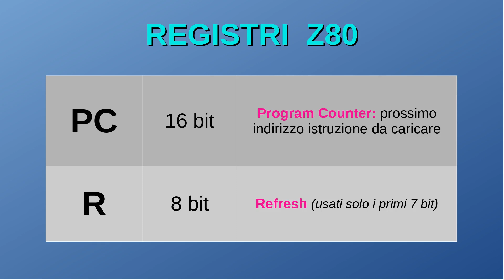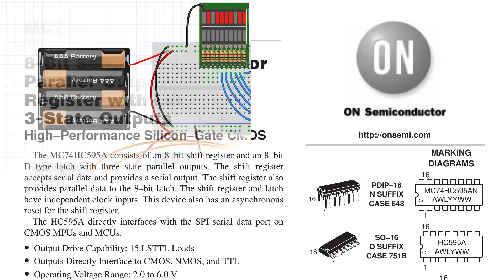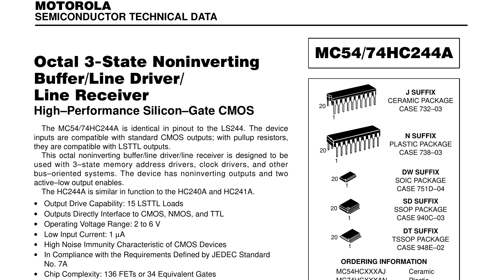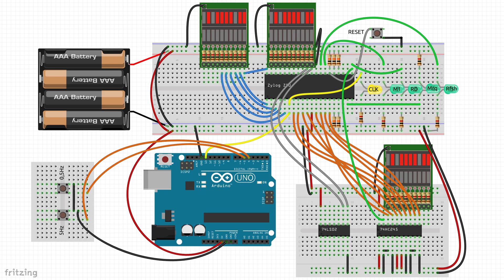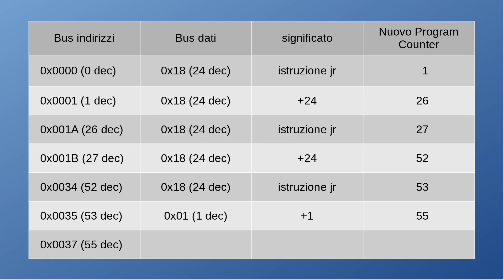Esperimenti con Zilog Z80 - 002 - Esecuzione delle prime istruzioni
Continuiamo gli esperimenti con il microprocessore Z80. Dopo aver visto, nel video precedente, i meccanismi di base del funzionamento del microprocessore Z80, in questo video iniziamo a inviare le primissime istruzioni e vediamo come sfruttare i pin principali.